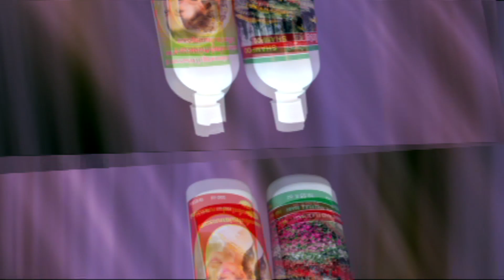Tham txog Cov Pab Tha Noj Nyiaj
Cov Thawj coj koom haum noj nyiaj li cas